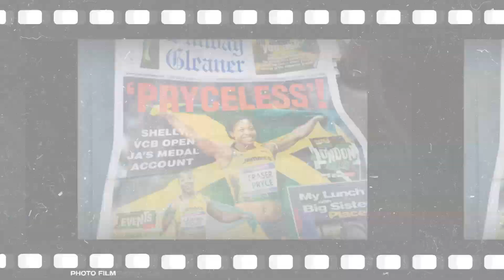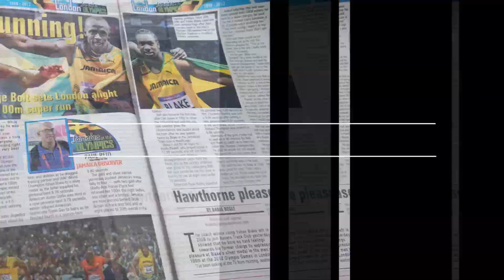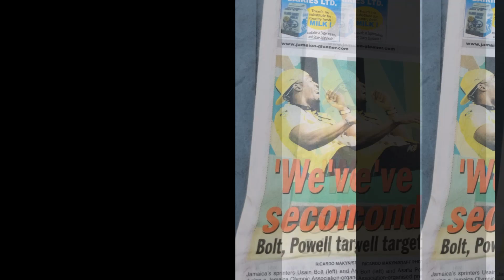Jamaican sprinters celebrating excellence on the track during 2012 Olympics in London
This was the Olympics that brought Jamaica to a standstill, and everyone around the world - waving the black, green and gold. The victories and celebrations were also significant as Jamaica celebrated 50 years since independence while Bolt and the sprint team raised the bar.